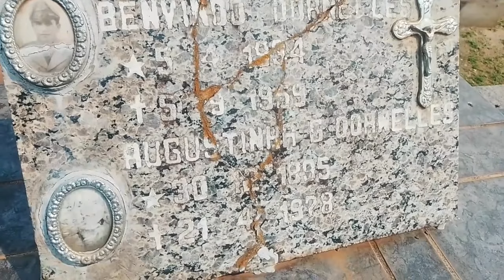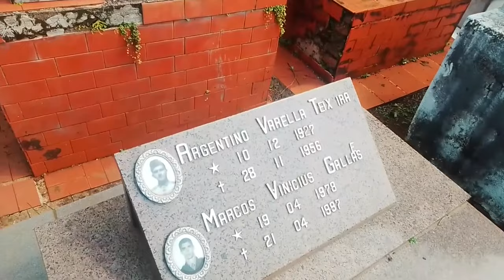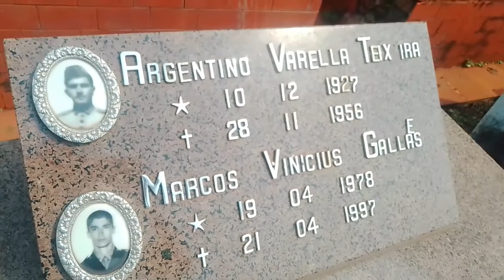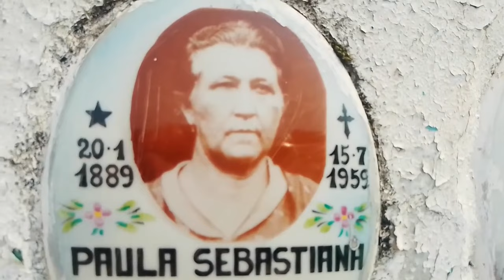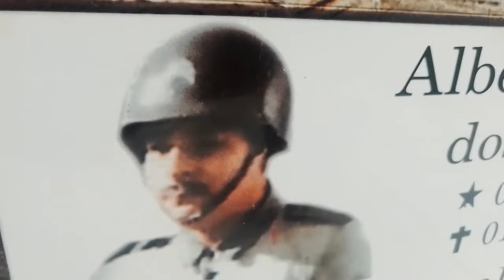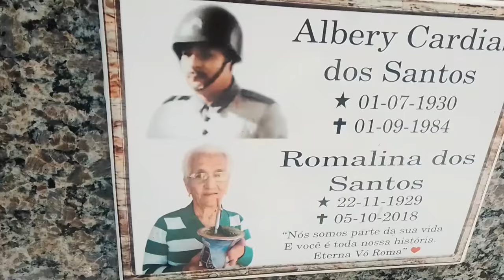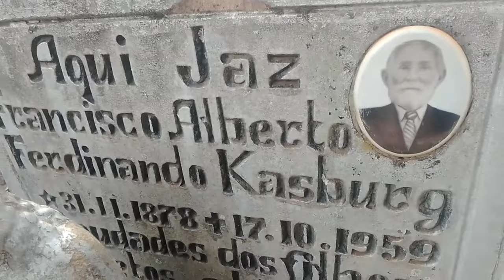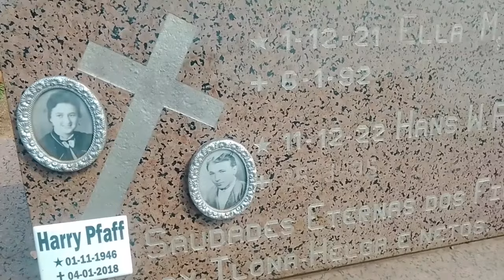Túmulos com fotos no antigo cemitério contam histórias de vida e morte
Túmulos antigos, lápides antigas em um antigo cemitério , conto como morreram e viveram as pessoas que viveram há muito tempo e estão enterradas no cemitério, uma viagem para outra época. O Cemitério antigo conta histórias dos colonizadores da cidade de Santo Ângelo no RS. túmuloantigo cemitérioantigo históriasemistérios exploração passado colonizadores.​

Veja o vídeo que fiz no cemitério da cidade de Cerro Largo, onde mostro um pouco da história de João Sebastiany